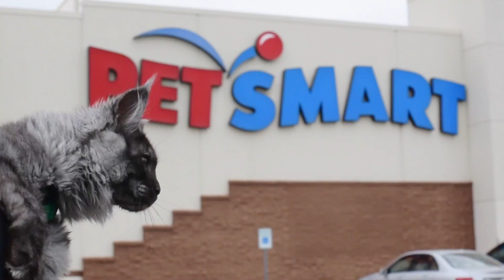Maine Coon Kitten Goes to PetSmart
Happy Caturday and happy Easter weekend! We hope you enjoy this video we filmed today of Lobo's first trip to PetSmart! He's such a good boy.